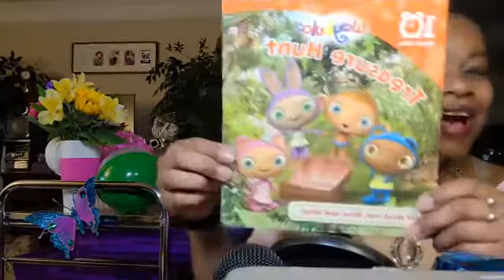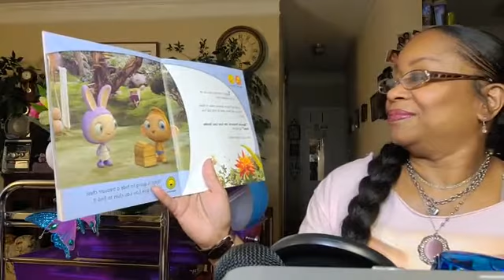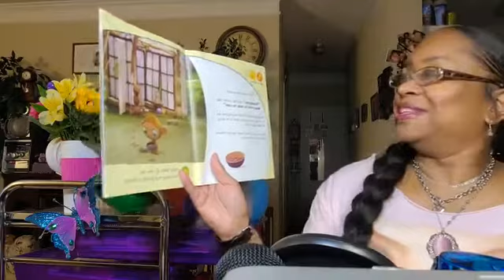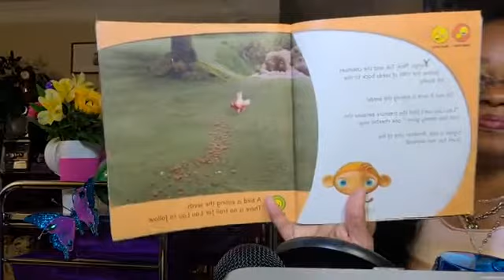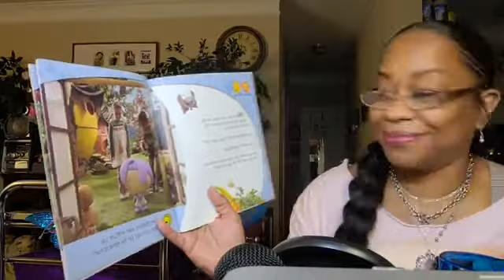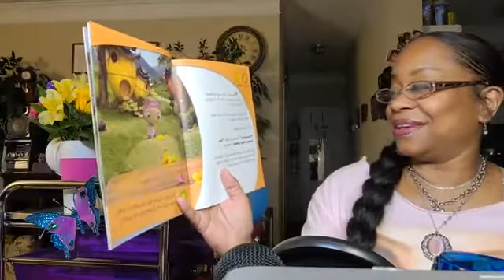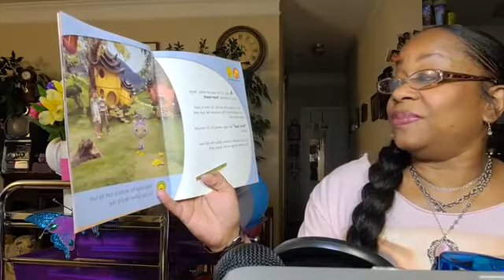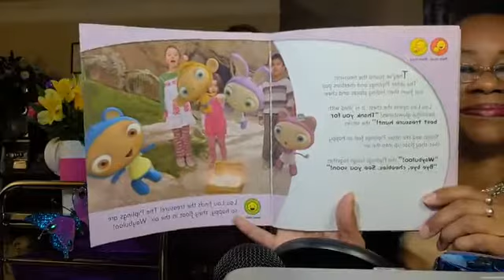Book Title: Waybuloo, Treasure Hunt